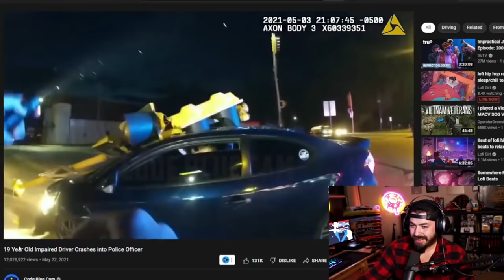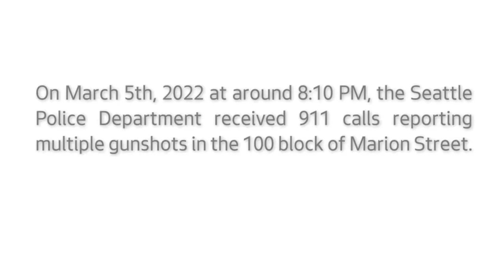Mosin Nagant vs. Seattle Police - Shooting Breakdown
Before he crashed his pickup into a federal building in downtown Seattle, before he fired a rifle seemingly at random, before he was fatally shot by Seattle police officers, William Michael Stephens scrawled in permanent marker all over his garage door about how there was a plot to kill him.

My specs:
I9-9980XE
2080TI
64 gb ram

*address*
Wanna send me something?
Donut Operator
20079 Stone Oak Pkwy

*Equipment used*
Main channel/stream camera: